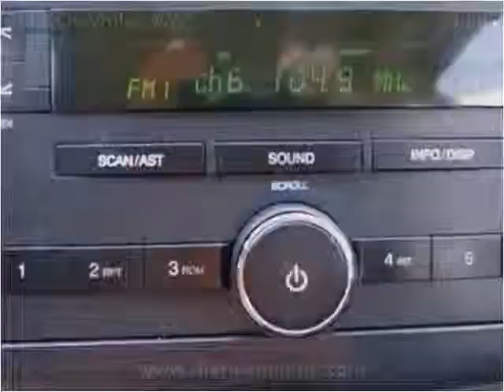2008 Chevrolet Aveo Used Cars Sheridan WY